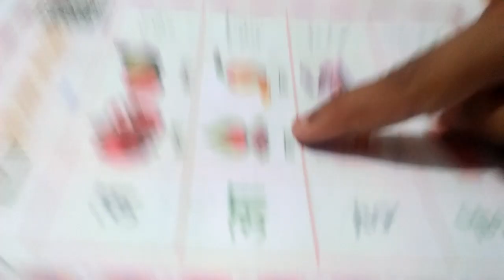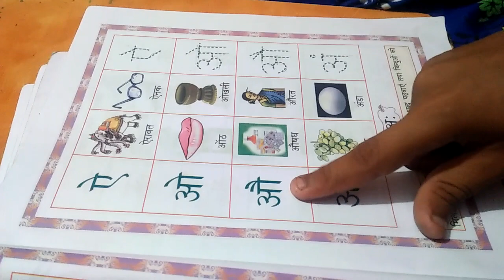O HOW TO GO ABOUT IT. . BY RAGHAV.